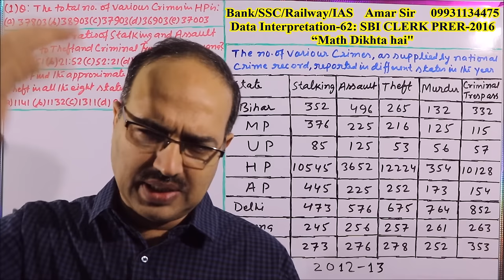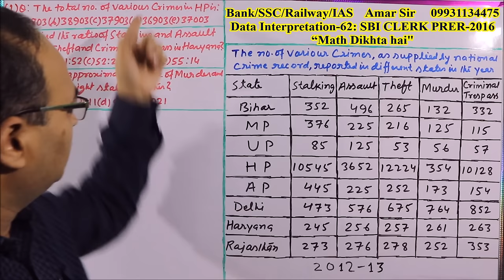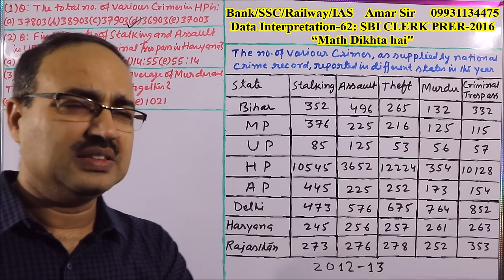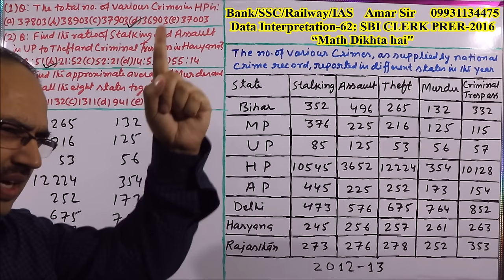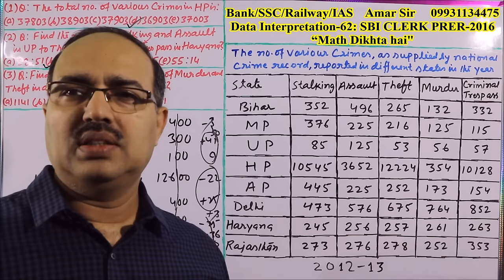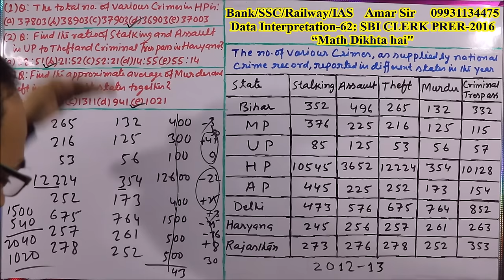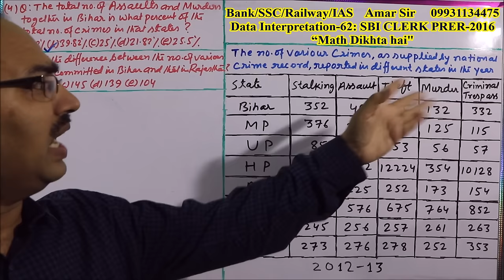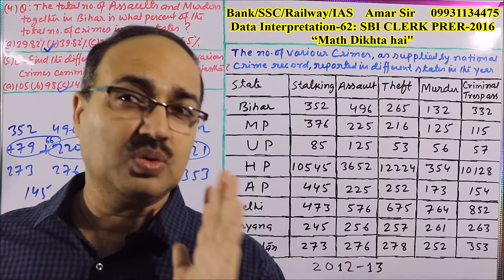Data Interpretation-62: SBI CLERK PRE-2016: Shortcut Tricks:By Amar Sir: Bank PO/Clerk/SSC /Railway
There is tremendous use of Percentage, Approximation, Ratio and Proportion and Basic Calculation in “Data Interpretation-62: SBI CLERK PRE-2016”. The nature of questions asked in this DI of SBI CLERK PRE-2016 is beautiful and enjoying. I feel that this is one of the best DI’s uploaded by me in YouTube. What do you think?